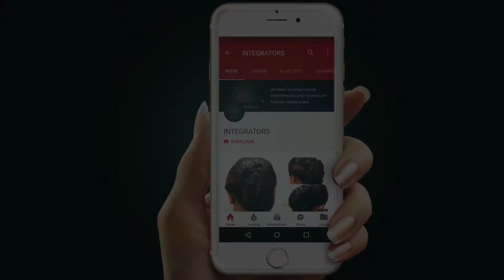कांचीपुरम नगरी के अन्य दर्शनीय स्थल | Other places of Kanchipuram | Integrators